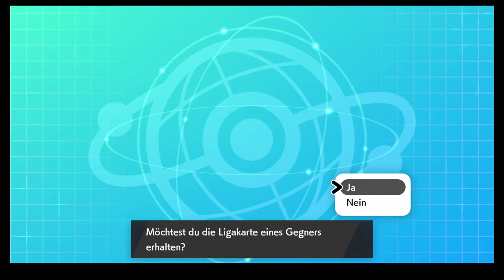TIMER ._. - NPBL-Spieltag Nr.4 vs. U-Pop-Idols | schuhleckerGaming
Viel Spaß mit dem Kampf gegen Panix/Pain (wie heißte jetz eigtl, mann?) ^^

ffffffffffffffffffff